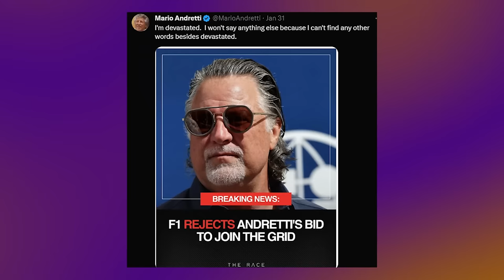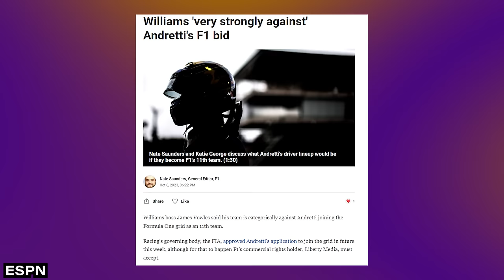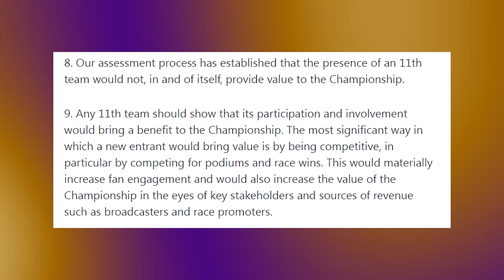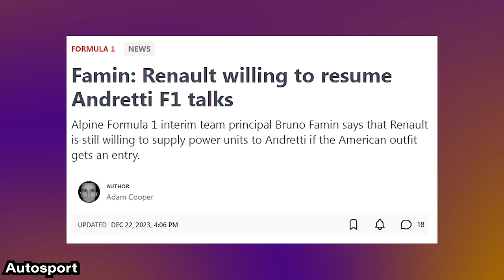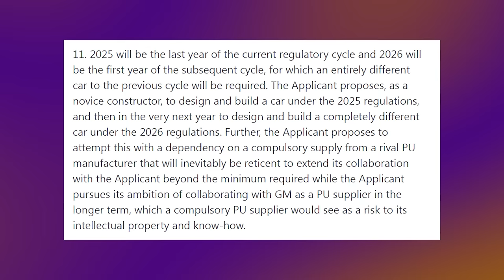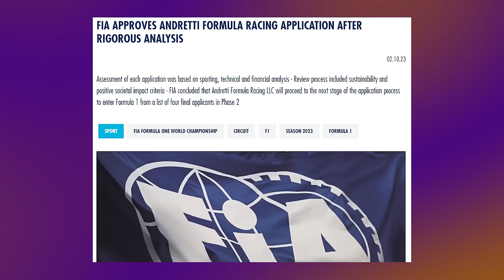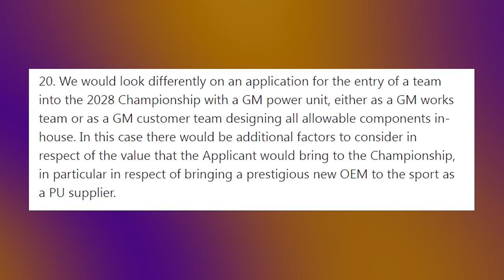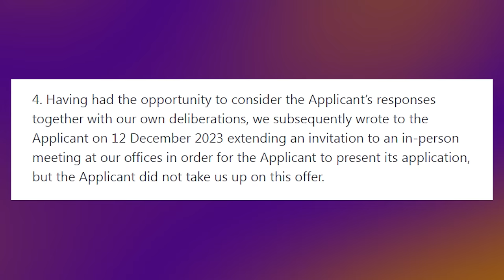Don't Forget Andretti's Rejected F1 Bid!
🏁 The Inside Story: Formula 1's Shocking Rejection of Andretti's Bid Explained! 🚫

Are you ready to uncover the sizzling controversy that's sending shockwaves through the world of Formula 1? Buckle up as we take you on a thrilling journey through the dramatic rejection of Andretti's entry into the F1 arena! 🏎️💥

In this exclusive video, we'll dive deep into the intense battle between Andretti Cadillac and the F1 management. It's a clash of titans as Andretti passionately defends their dream of a genuine American Works team in Formula 1, while Formula 1 management argues that they wouldn't bring enough value to the championship unless they could immediately challenge for podiums and victories. But is this assessment fair? 🤔

Andretti's response is nothing short of compelling. They assert that they've made remarkable progress in developing a competitive car and power unit, ready to take on the big guns of the sport. They're in tune with what Formula 1 fans crave, and they're not afraid to share their journey openly and transparently. 🏆👏

But the drama doesn't stop there. We'll dissect Formula 1's claim that Andretti may not fully grasp the complexity of F1 and could struggle to build two cars simultaneously. Is this a valid concern, or is Andretti more prepared than meets the eye? 🤨

Join us as we unravel the intricacies of this high-stakes rejection and the potential impact it could have on the future of American racing in Formula 1. This isn't just a rejection; it's a clash of ideals, a battle for recognition, and a quest for a new chapter in F1 history. Don't miss out on this inside scoop! 🔥

Watch now to get the full story, engage in the debate, and become part of the conversation. 📣📈

Stay updated with all the latest Formula 1 news and F1 updates for 2023 and beyond on our YouTube channel. From the Andretti F1 team's journey to insights into the Formula 1 2024 season, we've got you covered. Explore in-depth explanations of F1 with Michael Andretti and Mario Andretti, and discover the Andretti Cadillac and Andretti Autosport's involvement in the world of Formula One. Don't miss out on the Formula One news today, including Otmar Szafnauer's insights and the latest developments with General Motors. Stay in the know with Formula 1, Formula One, and Andretti F1 news!